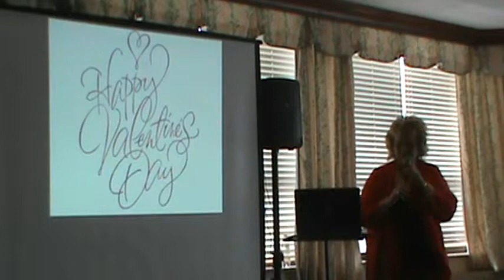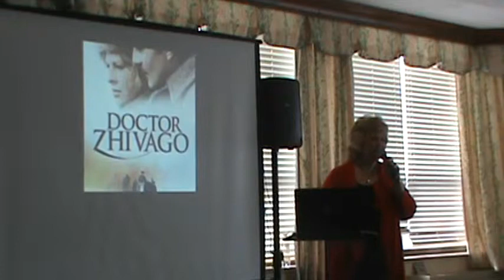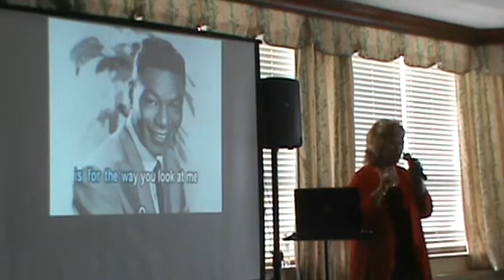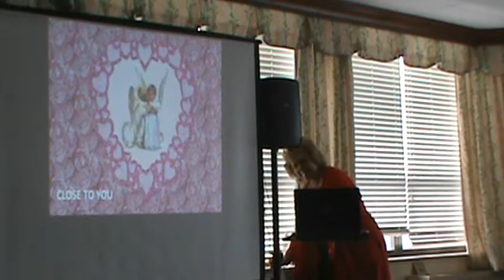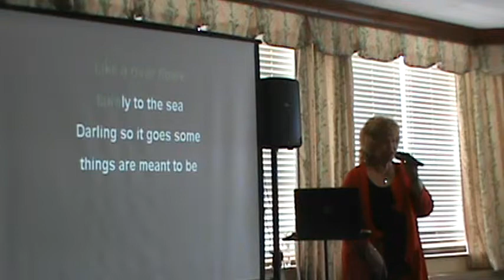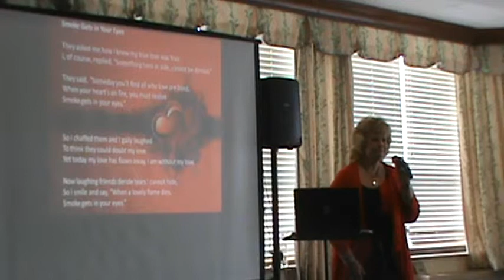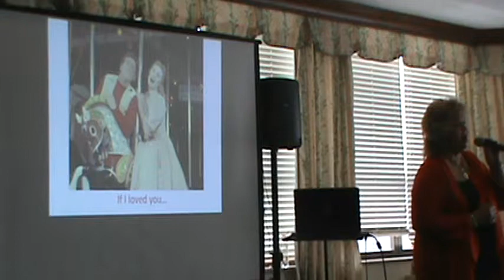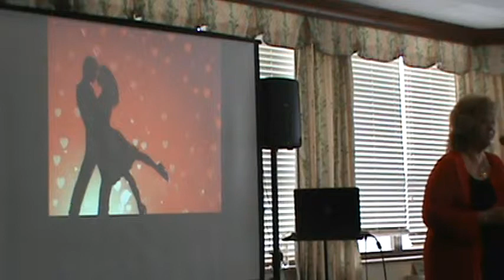Valentine Show at Ballard Nursing Center, 2014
Eleanor Warrington performed a Valentine Show at Ballard Nursing Center in Des Plaines, IL, on Valentine's Day, 2014.